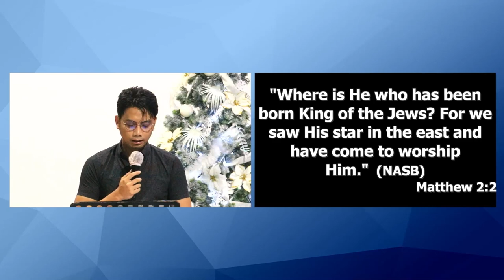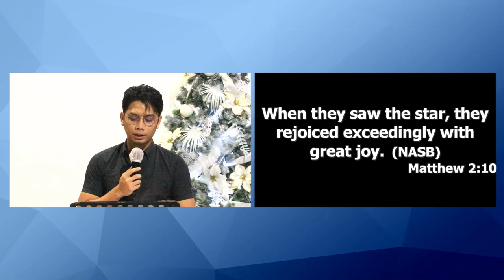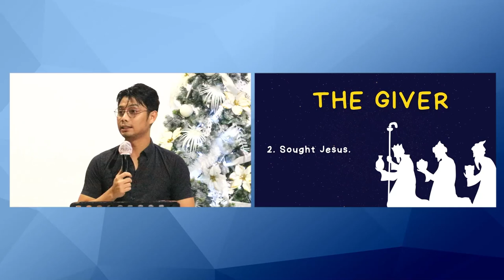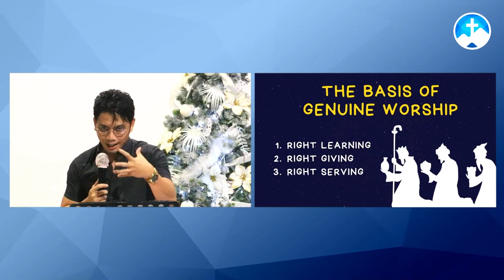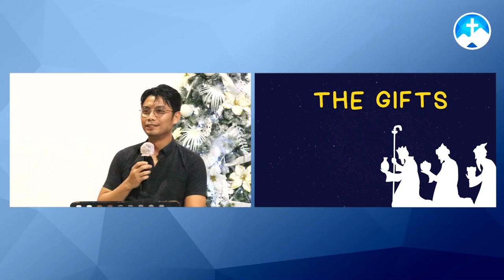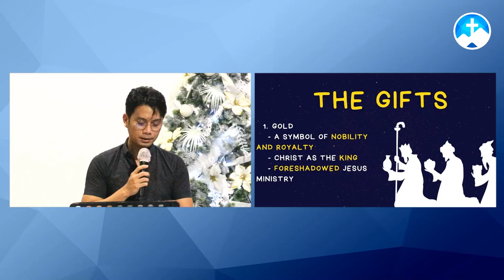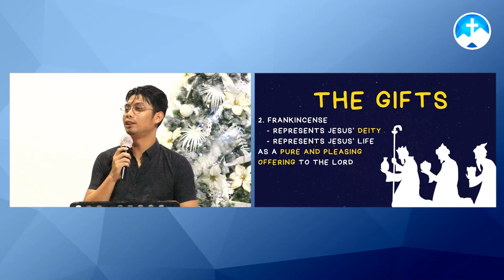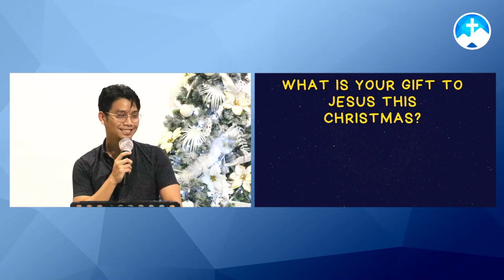The Christmas Journey: The Message of the Giver and The Gifts | Pastor Dean Marl Fiala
The Christmas Journey:
The Message of the Giver and The Gifts
Pastor Dean Marl Fiala

Welcome to Faith Family

We encourage you to Like and Follow our Facebook page as we broadcast live streams of our Prayer meeting every Wednesday and Online Worship Service every Sunday! And we also posts updates.